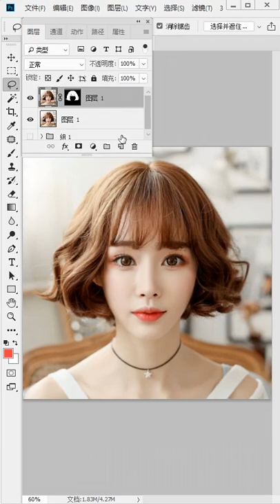How to design image in Photo Shop Easy and Fast part 1237